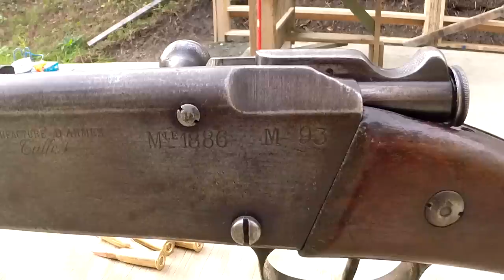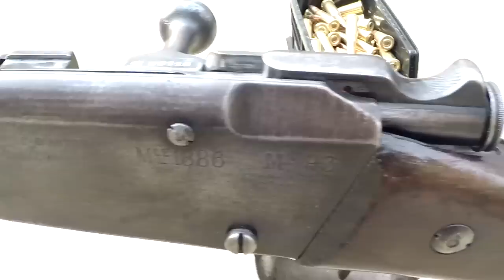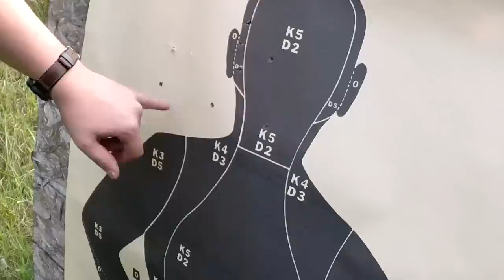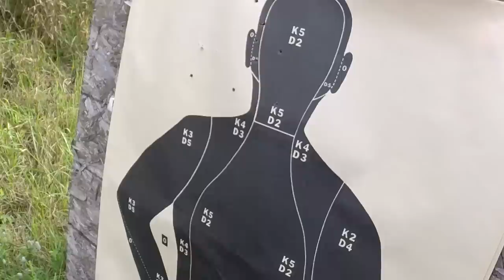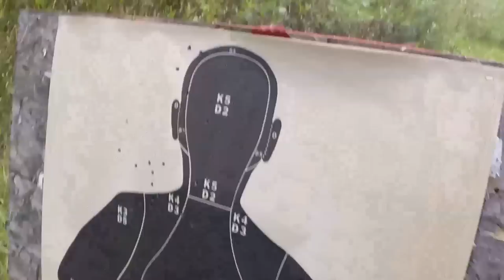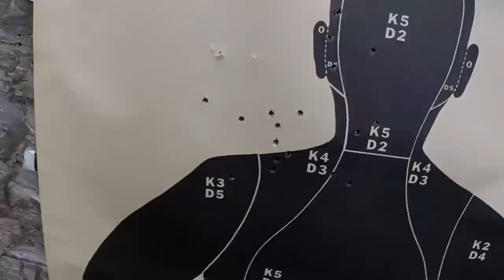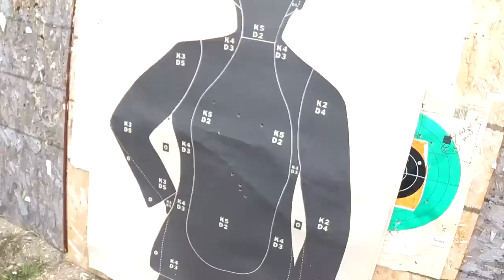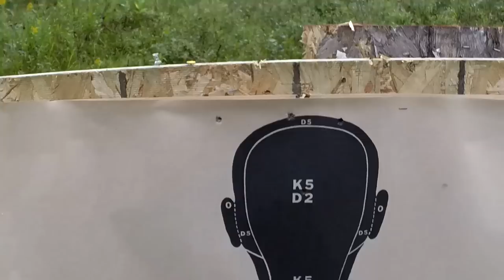French Lebel Model 1886/93 Rifle. 8x50R Lebel.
Main battle rifle of France during WW1 and WW2.